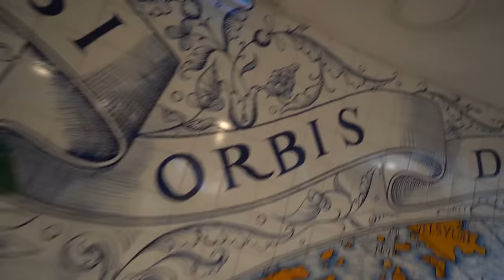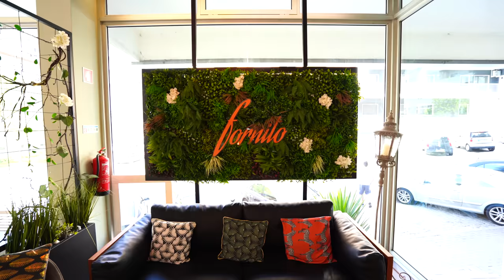O meu IPHONE caiu do 7º andar! (sobreviveu?) | RUIVO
Fornito: @fornitorestaurante
Damn Doughnuts: @damndoughnuts